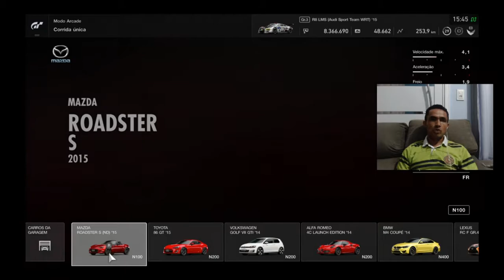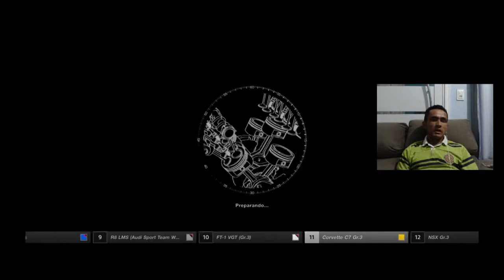Gran Turismo Sport: Kyoto Driving Park Yamagiwa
SEJA NOTIFICADO DIRETAMENTE NO SEU WHATSAPP SEMPRE QUE A LENDA COMEÇAR UMA LIVE OU POSTAR CONTEÚDO NOVO... Hoje nosso desafio em Gran Turismo Sport é o circuito Kyoto Driving Park Yamagiwa